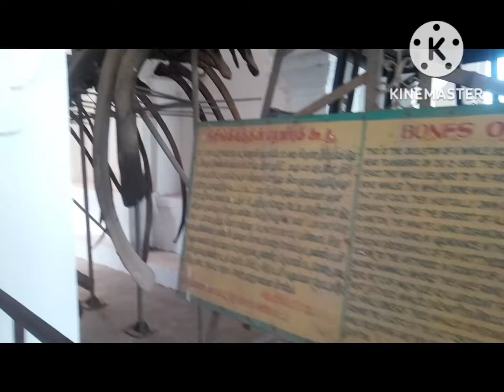தஞ்சையில் ஒரு நாள்||சரவணன் ஆசிரியர் .